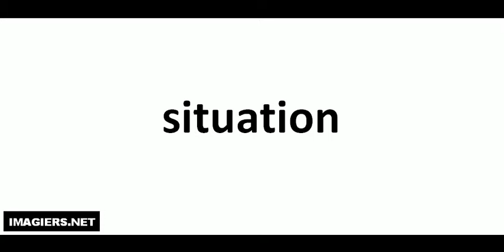발음되다 # situation